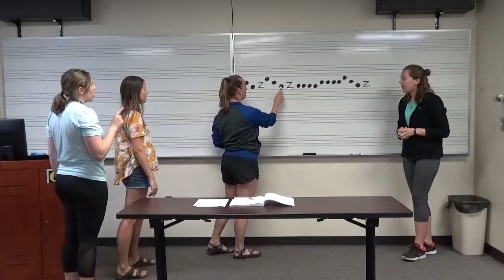How to Teach Second Grade Music - Re Part 1 (Kinesthetic)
Sequence of teaching events: Sing and keep the beat, sing and clap the rhythm, sing and point to a visual representation, sing and perform beat and rhythm together.

This sequence of teaching can be found in Kodály in the Second Grade Classroom from the Kodály Today handbook series by Mícheál Houlahan and Philip Tacka, pages 67-68, 195.

Kodaly in the Second Grade Classroom: